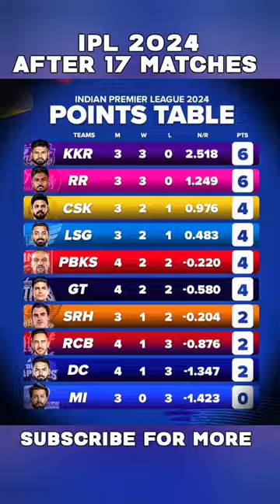IPL 2024 New Points Table after 17 Matches 🏆